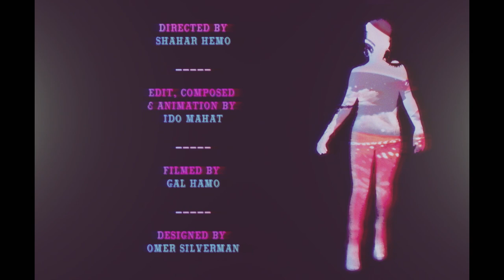Alma Vermuth | Love Me In The Morning - עלמה ורמוט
Once you say I'm amazing
Then you say that I'm crazy
And I don’t care about what they say
I've gut to make you al mine…

Now I know know you love me
Now I know you hate me
Now you need someone to love
So baby… meet me in the morning

Why can't you love me in the morning
Why can't you see ma in the morning
Why can't you hear in the morning
Oh can't you see I'm so down?
No one will know no one will know
About me……

Now your mind is too busy
Wow it makes me so dizzy
I'v gut to make al mine

Now your shadow is on me
Move away so I can see
Time to get some little sun so baby meet me in the morning…

Why cant you love me in the morning?
"if you see me in the morning light I can give you everything you like…."

CREDITS:
Created & Produced by PLAIN - Loud Visuals
Directed by Shahar Hemo
Edit, Composed & Animated by Ido Mahat
Filmed by Gal Hamo
Designed by Omer Silverman
Styling: Tal Dvir, Liat Brandel & Anat Vered
Make up & Hair: Bar Pagoda
Dancers: Gal Antzel, Hadar Zamir & Ahinoam Sperlin
Thanks to: Modi & Rae Henis, Yair Vermuth & Michal Smolensk Turetsky

הפקה מוזיקלית נגינה ולחן: רן שם טוב
מילים: עלמה ורמוט ורן שם טוב
שירה וקולות: עלמה ורמוט
הפקה:  PLAIN - Loud Visuals
במאי: שחר חמו
עריכה, אנימציה וקומפוזיטינג: עידו מחט
צילום: גל חמו
עיצוב: עומר סילברמן
טל דביר, סטייליניג: ענת ורד,
איפור ושיער: בר פגודה
רקדניות: הדר זמיר, גל אנצ'ל, אחינועם שפרלינג
תודות: מודי וריי הניס, מיכל סמולנסק טורצקי, יאיר ואבישי ורמוט.

יחסי ציבור ומיתוג תקשורתי: ענת שטיינר